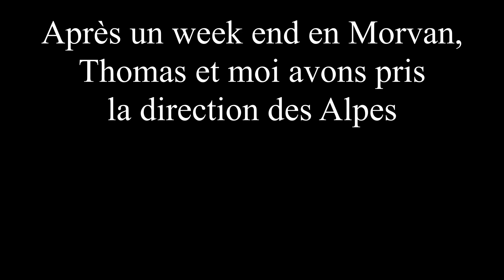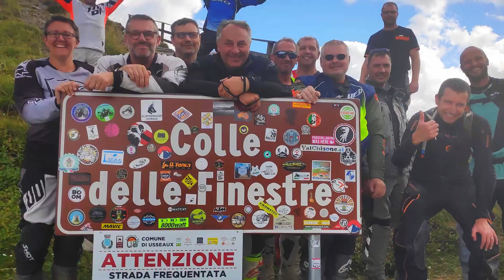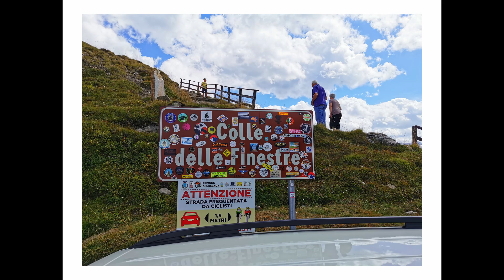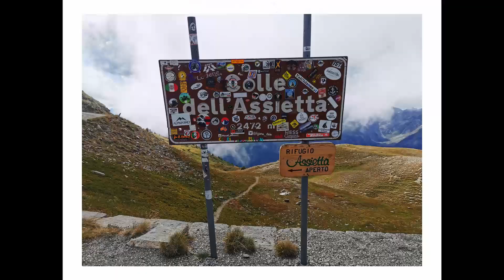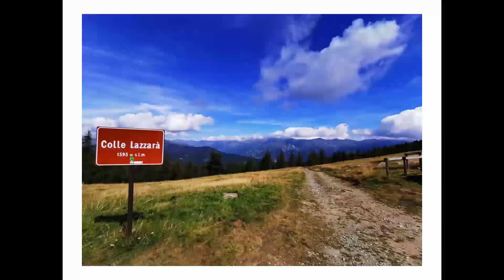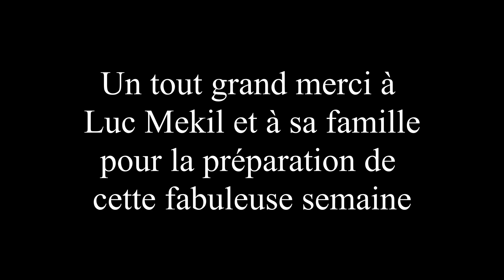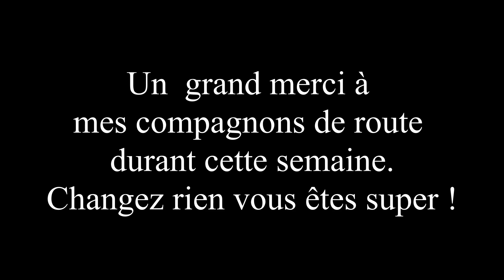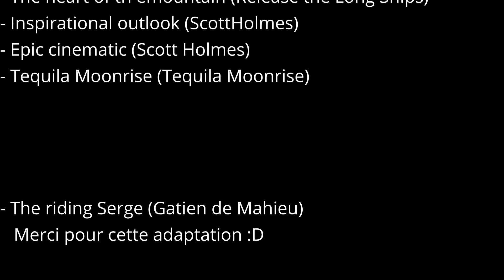Trans Alpes 2020 - En Husqvarna 701 Enduro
Road trip à travers les Alpes Italienne et Française par les chemins.